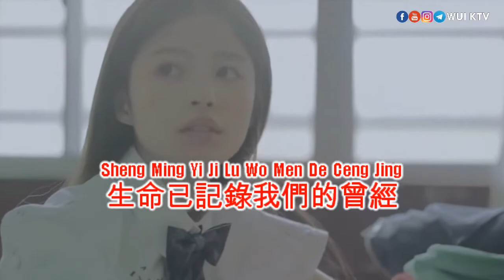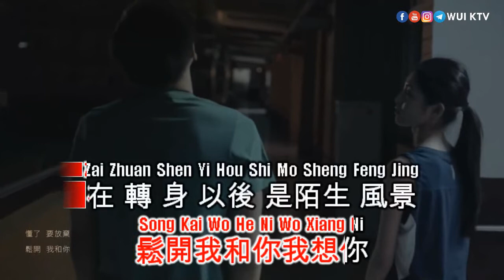Men Envy Children 小男孩樂團 Xiao Nan Hai Yue Tuan - Zhuan Shen Yi Hou 轉身以後 After Turn My Back KTV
Title       : Zhuan Shen Yi Hou [After Turn My Back]
Singer   : Men Envy Children [Xiao Nan Hai Yue Tuan]

AUDIO:
Left      :  NO Vocal
Right    : Vocal

Anda dapat mendukung channel kami dengan memberikan donasi seikhlasnya melalui :
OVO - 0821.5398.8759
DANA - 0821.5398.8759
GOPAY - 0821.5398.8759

Terima Kasih